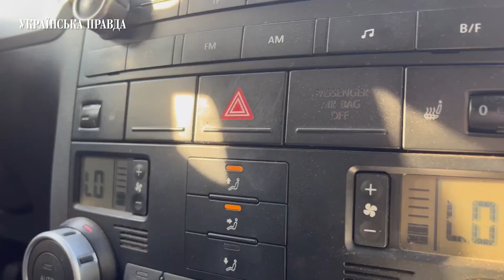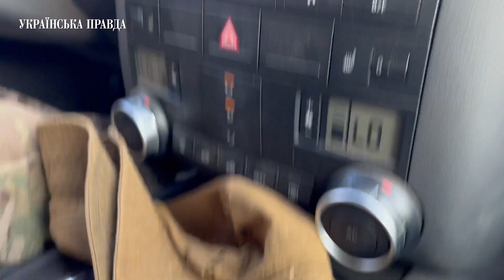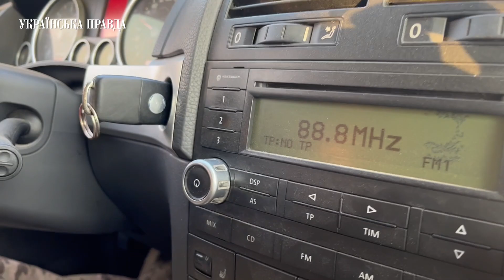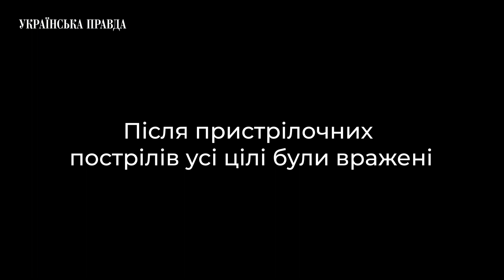"2 бліндажі і житло окупантів" - виїзд на позиції воїнів ДУК в районі Світлодарська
Задача ДУКу в районі Світлодарська – посилено тримати оборону. З початку травня Донеччина та Луганщина є найгарячішими напрямками на фронті. У Сєвєродонецьку на Луганщині буквально вирішується доля Донбасу.

З початком повномасштабного вторгнення Росії в Україну Добровольчий український корпус «Правий сектор» перестав функціонувати як окремий добробат та почав інтегруватися в Збройні сили України.

Наразі колишній ДУК «ПС» має офіційну назву – Центр спеціальних операцій «Добровольчий український корпус».

Ольга Кириленко, Назарій Мазилюк, УП